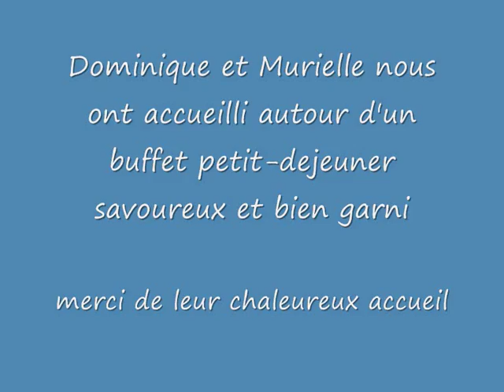5 03 2017 n°3